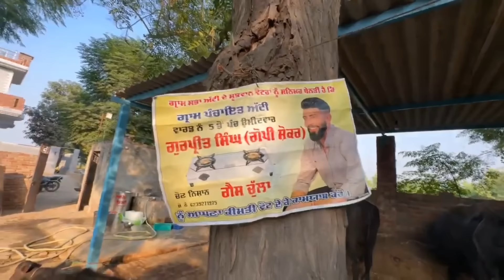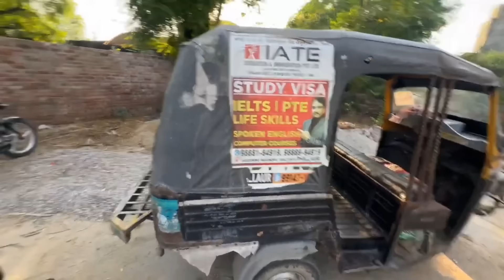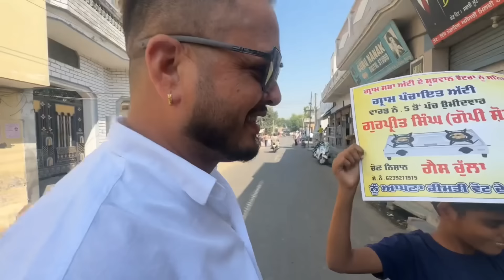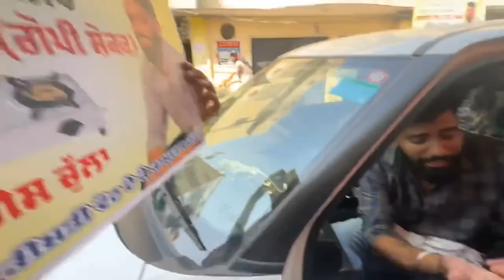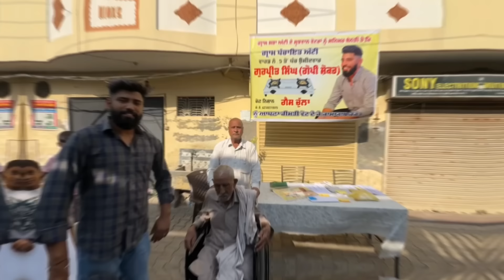ਗੋਪੀ ਪੰਚੀ ਜਿੱਤ ਗਿਆ 😊🙏🏻 Bahut Bahut Mubarka Sare Veera Nu 🥳🫶🏻